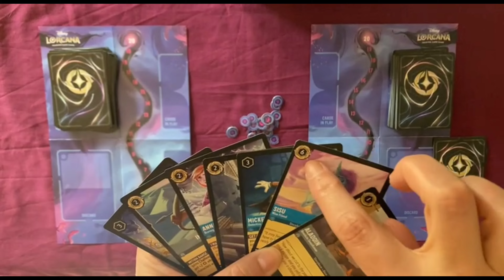LORCANA - Cómo se juega y opinión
Hablamos del juego de cartas coleccionables LORCANA, explicamos brevemente cómo se juega y damos nuestra opinión.

00:16 - Información general
00:45 - Componentes
01:33 - Preparación
02:01 - Cómo se juega
06:05 - Opinión y conclusiones